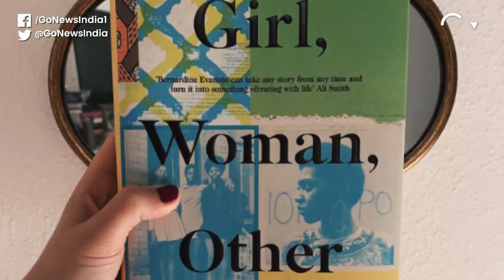Margaret Atwood And Bernardine Evaristo Jointly Win Booker Prize 2019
79-year-old Canada's Margaret Atwood and Anglo-Nigerian author Bernardine Evaristo jointly win this year's Booker Prize. After 27 years, the Booker Prize has been given to two people.